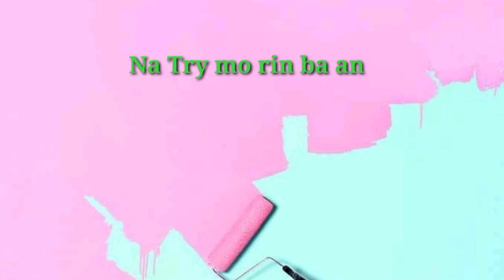BATANG 90'S KA KUNG ALAM MO ANG LARONG TO/ ANG DATING LARO/ RICH KID KA KASI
✈️BATANG 90'S LANG YUNG NAKAKAALAM NG LARONG TO.

Please like and follow our facebook page: Adzmie TV

Ang AdzmieTV ay naglalaman ng ibat ibang videos at blogs na pang entertainment na siguradong mapapatawa at may mapupulot kang aral. Please support guy's.

Thank you so much mga buddy.